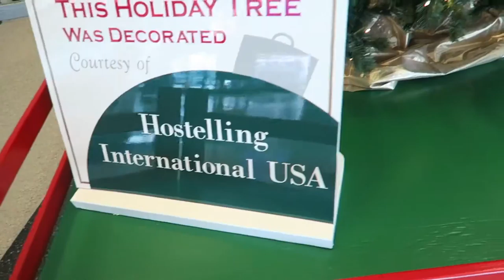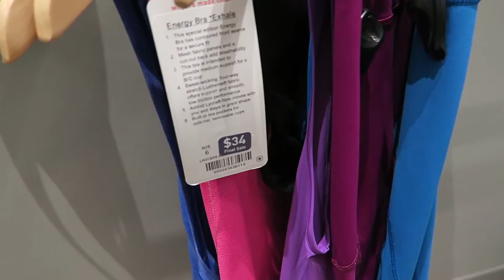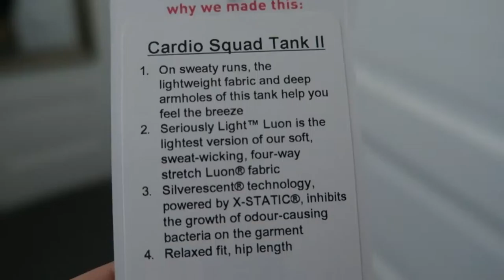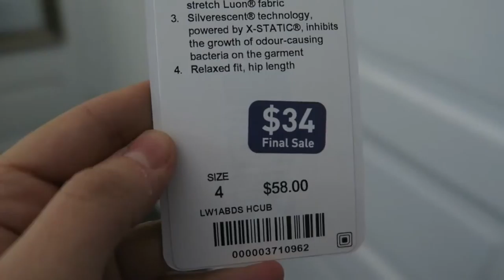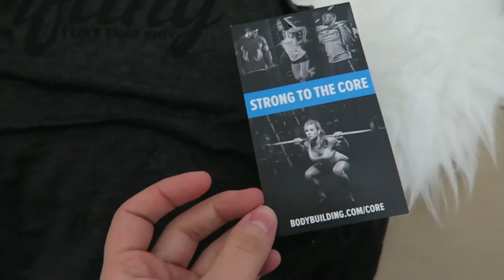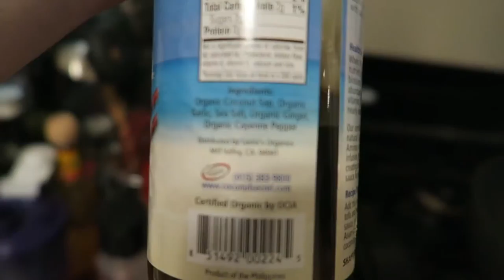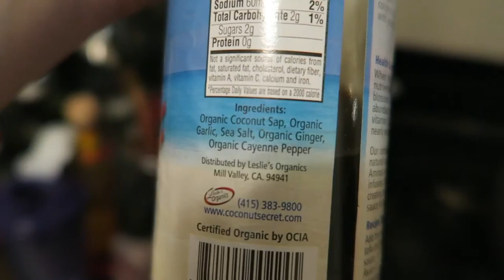Vlogmas Day 14 | Mini Clothing Haul & Paleo Rice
I took Wednesday December 14th off from work to run errands and have a bit of a "Me" day. Ended up at the Rosemont Outlet mall so I decided to include a mini clothing haul. And as always, filmed my dinner.